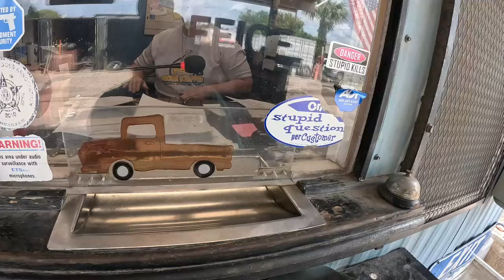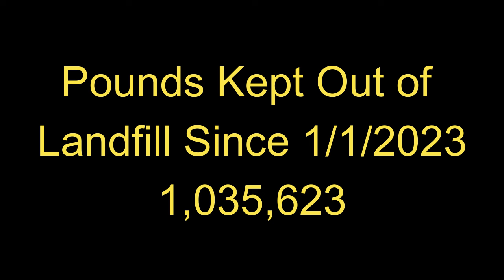Just Takes One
Taco Tuesday began with some street scrapping and running into the right person at the right time. We made another contact and filled the trailer. Finished the day at 1379 lbs.